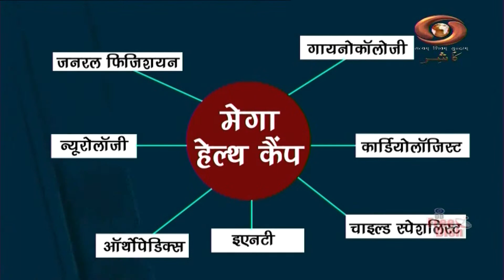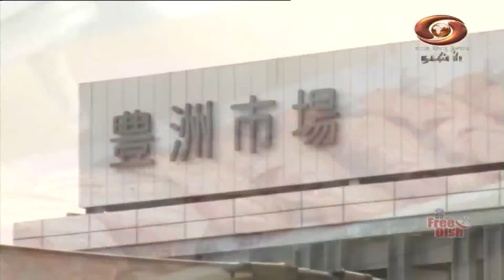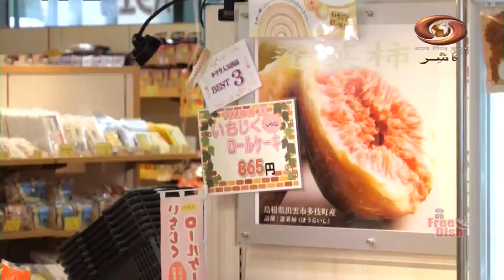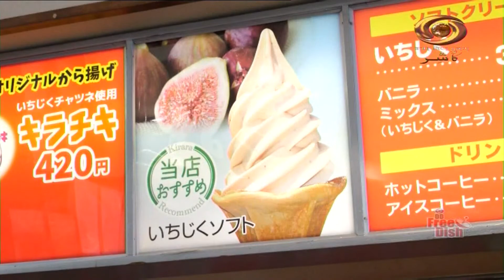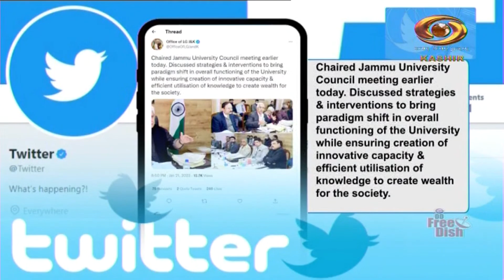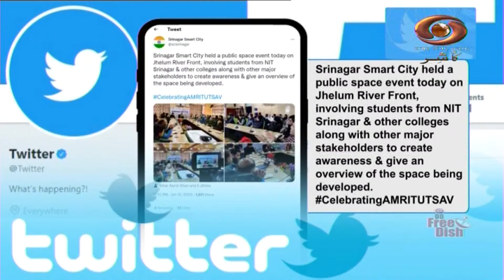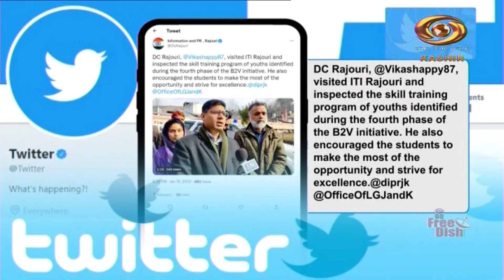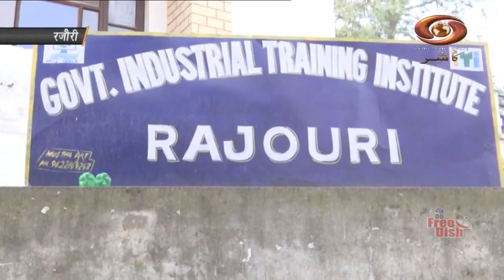Kashmir Nama: Filmy Khabrein and other Updates on DD Kashir's Current Affairs | 11/2/2023